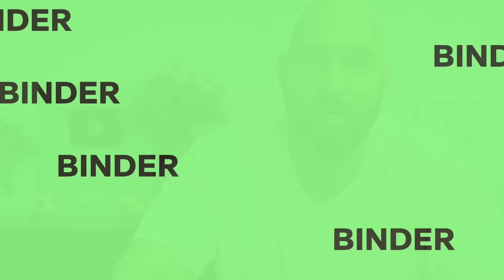BANTAI TUH FILIPINA! TIMNAS INDONESIA HARUS MAIN HIGH TEMPO DAN TIDAK BOLEH ADA BLUNDER!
Preview pertandingan babak kualifikasi piala dunia 2026, zona Asia, Round 2 dari Grup F antara Indonesia vs Filipina yang akan dimainkan besok tanggal 11 Juni mulai pukul 19.30 WIB